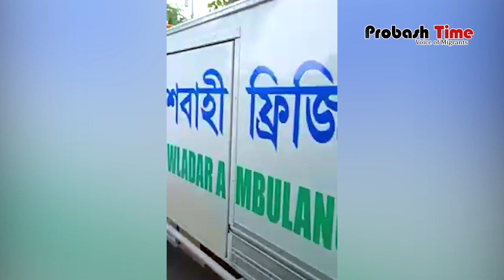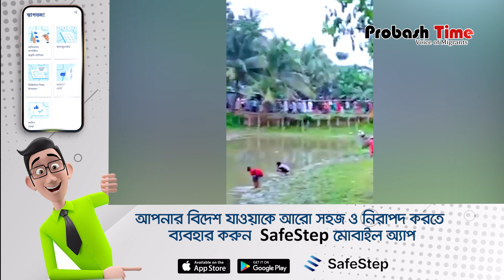পাঁচ বছর পর বাক্সবন্দী হয়ে দেশে ফিরলেন আলমগীর | malaysia | প্রবাসী | migrant | probashtime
- Team Probash